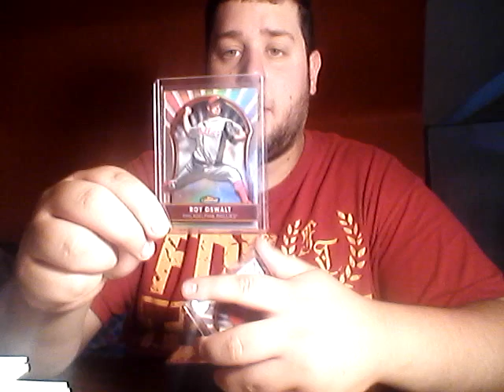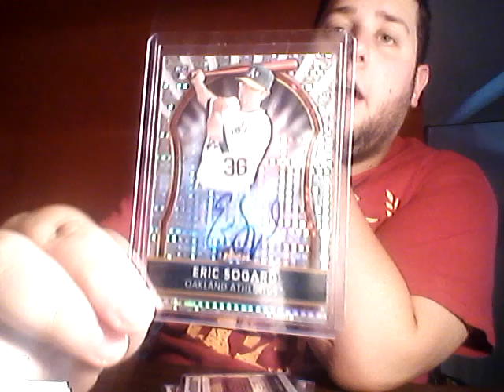THE STREAK CONTINUES!!